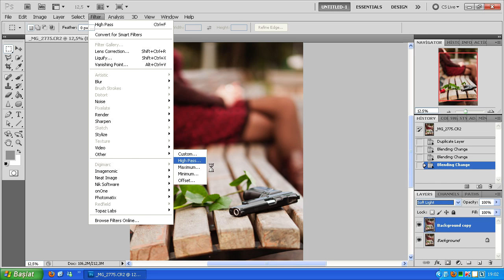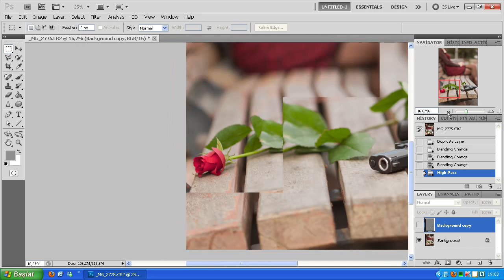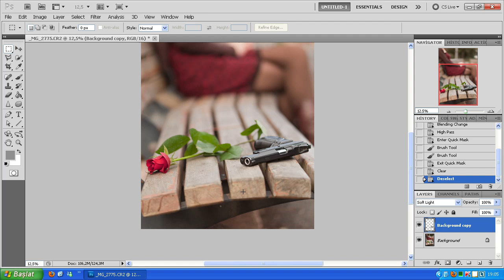Photoshop High Pass Tekniği ile Görüntüyü Keskinleştirme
Aspet Manukyan Photoshop Dersi Bölüm 2 :

Photoshop 'da High Pass tekniği ile görüntüyü keskinleştirip detayları arttırma